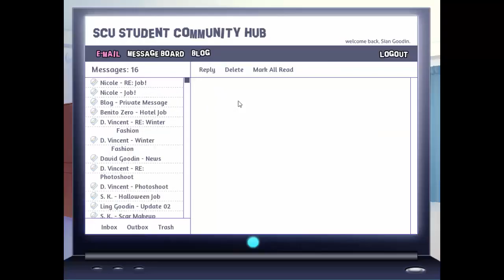Panic Attack- Backstage Pass: Part 25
We're playing Backstage Pass by Sakevisual! This game is full of fun love interests and beautiful art!